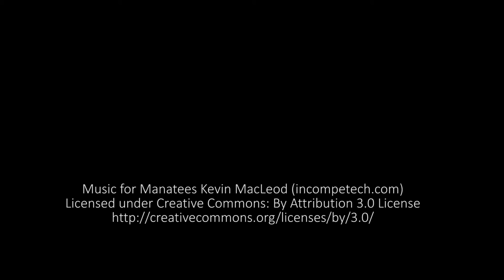Sony PXW-Z 90 on a cold and windy January afternoon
Here are some first tests with the new Sony PXW-Z90 camera. Special emphasis on rack-focus, slow motion and the impressive zoom range. Tried to cope with the high contrast in some scenes w.o. s-log profiles.